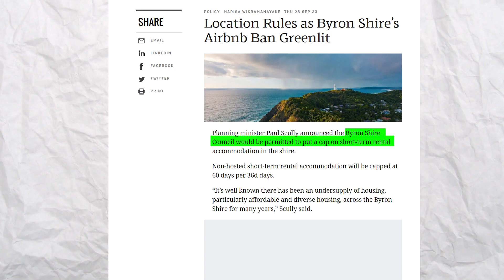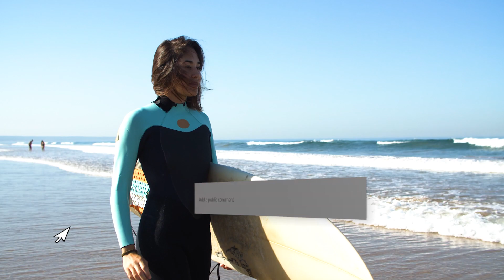Regulating AirBnb in Byron Shire- For the Good of All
This video will discuss the pros and cons of regulating Airbnb in Byron Shire, and how to do so in a way that is fair to all stakeholders. We will also discuss the potential impact of regulation on the local economy, tourism, and housing market.